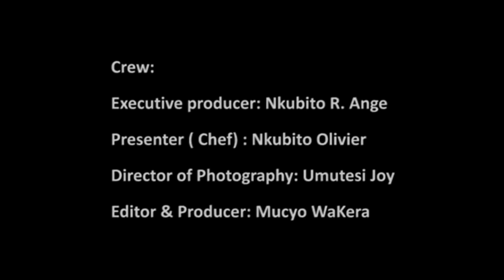Uko wateka Umuceri urimo inyama | How to cook rice with beef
Abenshi bibeshya ko umuceri wose urimo inyama aba ari ipilawu ariko burya sibyo.
Muri iyi video urabona, usobanurirwe , usobanukirwe ndetse unige uburyo wateka umuceri urimo inyama.